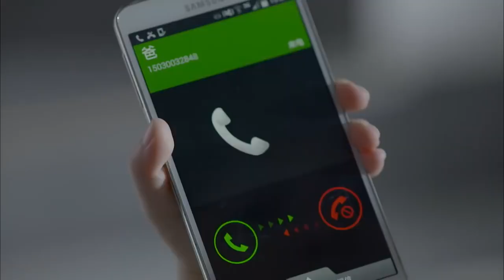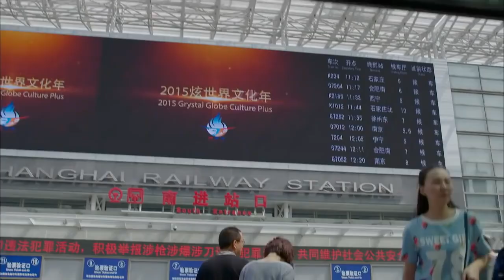婚后沉沦 01 | 小夫妻婚后开启“夺子”大战，笑料百出甜蜜不断（杜源、刘欢、朱茵）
🎬主演 :杜源、刘欢、朱茵

【剧情简介】
　　该剧讲述了80后小夫妻王东和陈薇薇有个5岁的孩子，他们孩子的嘉乐在外公外婆的溺爱下成长，而伴随着农村的爷爷奶奶闯入他们的生活后，一场关于地域、文化、生活习惯和教育理念的"夺子"大战就此展开。三对组合、六个大人，每个人都对"带孩子"这件事有着自己的理念和方法。在笑料迭出的冲突中，家庭成员们逐渐得到了成长与改变，最终一家人过上了和睦幸福的生活

杜源 | 刘欢 | 中剧好好看 | 婚后沉沦 | 都市剧 | 爱情 | 职场 | 现代 | 演技派 | 事业 | 婚姻 | 霸道总裁丨大陆演员丨大陆明星丨影视剧丨演员丨中国电视剧 | ChineseDrama  | CDrama